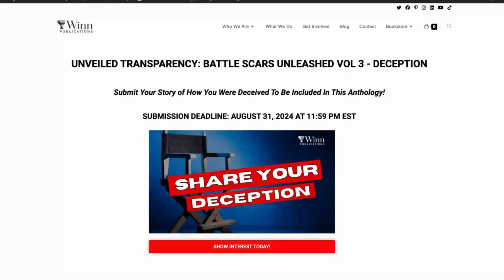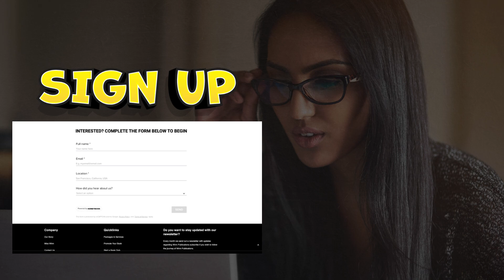Share Your Story: Unveiled Transparency Anthology - Call for Submissions!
🌟 Calling All Writers! 🌟

Do you have a compelling story about deception? We want to hear from you! Join our upcoming anthology, "Unveiled Transparency: Battle Scars Unleashed Vol 3 - Deception," and share your experience with the world.

In this video, Arilia Winn, CEO and Founder of Winn Publications, introduces this exciting project and explains how you can get involved. Learn about the benefits of participating, including professional editing, publication on Amazon, royalties, and more!

Submission Deadline: August 31, 2024, at 11:59 PM EST

Show Your Interest Today!

Benefits of Participation:

Inclusion in a reputable anthology
Professional editing and formatting
Author credit and bylines
Share of royalties from book sales
Promotional support
Entry Fee: $375 USD (Payment plans available)

Ready to share your story? Watch now to learn how to submit and be part of this incredible journey.